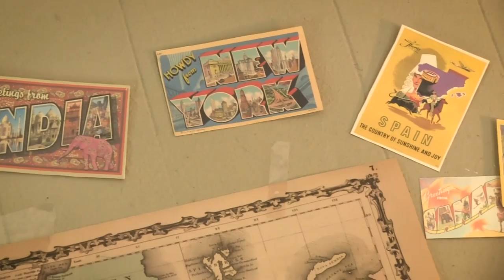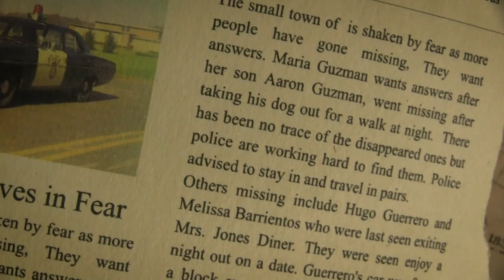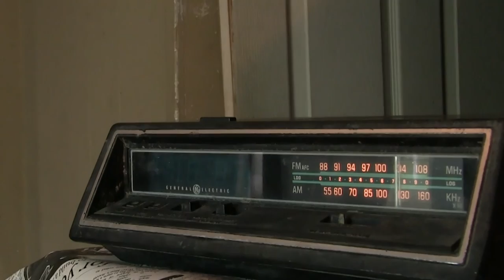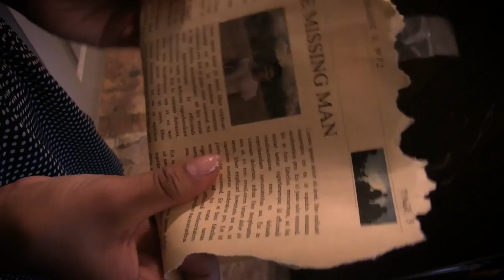Dear Fear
hello everyone my name is Lazaro T. Torres and here is my latest short film. big thanks for everyone who helped.

After her fiancé goes missing, Priscilla is being haunted by an unknown creature that she suspects is connected to her fiancé's disappearance.
starring Priscilla R. Torres, Jacob Rangel, & Angel J. Torres

Special thanks:
thanks to my cast Priscilla & Jacob, Angel T., Jose T., Destiny, Adan, Ivan, Raul & Yvonne, Rolando Garzoria, Victor Blanco, RSJ Ranch.